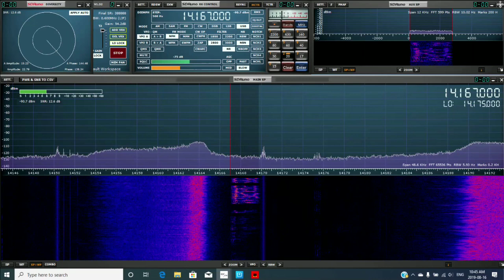SDRUNO V1.32 DIVERSITY ON SDRPLAY RSPDUO 8-16-2019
USING SDRUNO V1.32 DIVERSITY FEATURE ON THE SDRPLAY RSPDUO WHILE LISTENING TO HAMS ON 20M. THE DIVERSITY FEATURE ALLOWS YOU TO USE 2 ANTENNAS TO FINE TUNE A FREQUENCY ON THE SDRPLAY RSPDUO.